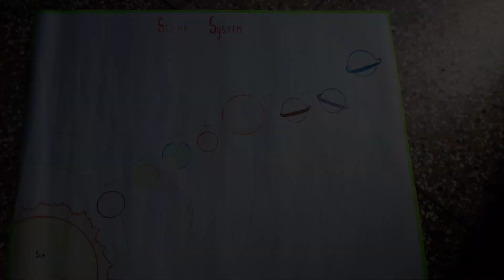Pahadi haldi || rudraprayag || pahadi lifestyle ll Himanshu kothiyal vlogs